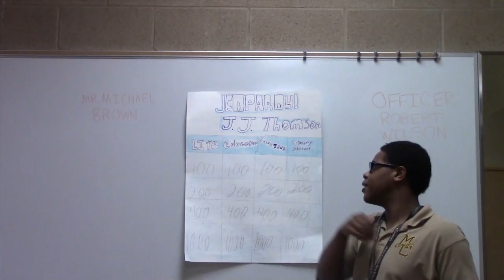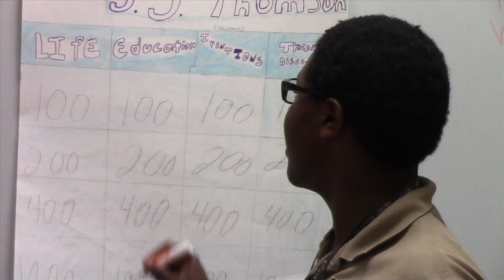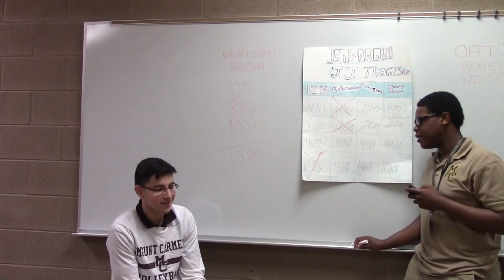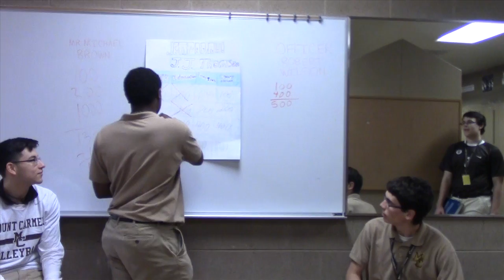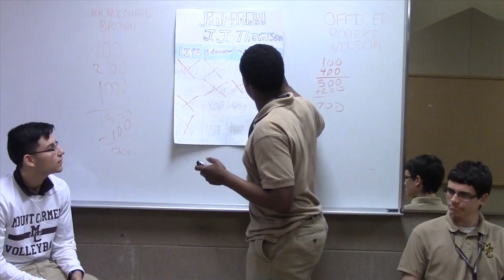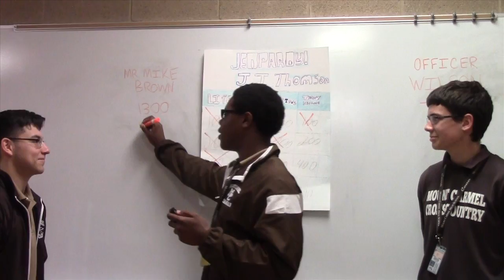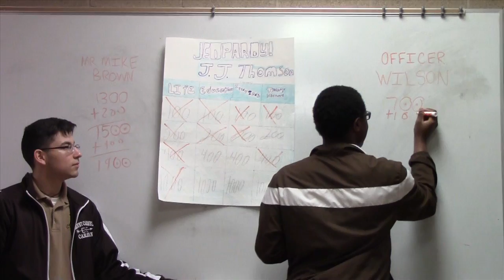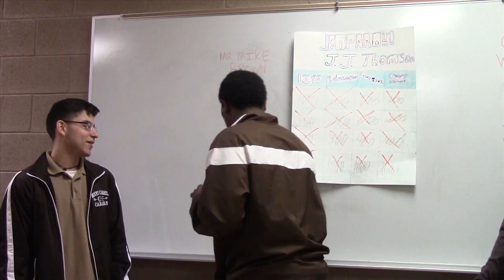JJ Thomson Project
This video is about JJ Thomson Project